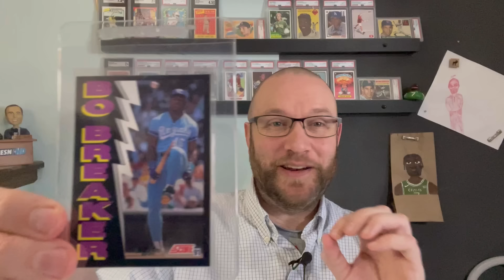STOLEN?! $2 Million In Rare Vintage Sports Cards From Major Auction House!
make sure you use code JWH!

Today's story is how Memory Lane Auctions sent $2 million in rare vintage sports cards via FedEx to a Best Western hotel and then discovered that they'd been stolen from the hotel!

My eBay store: